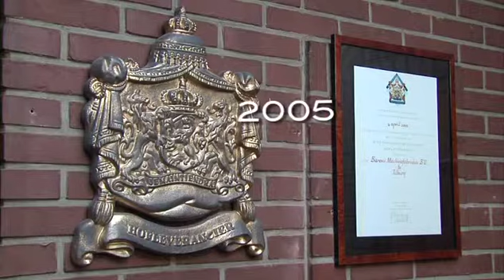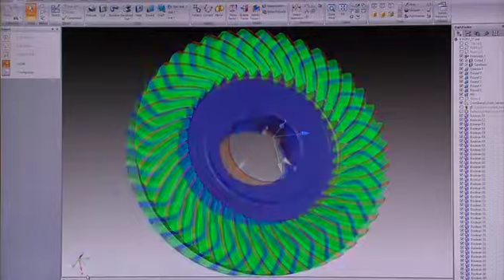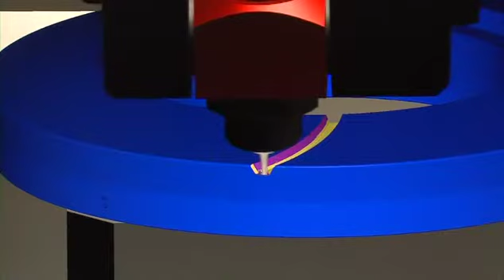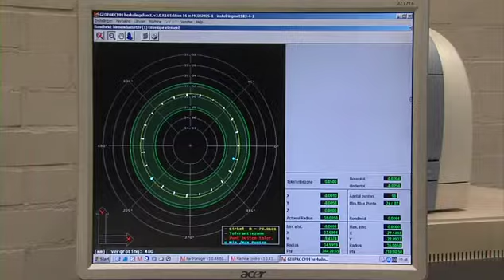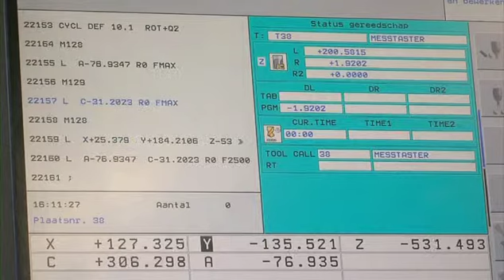Bierens Maschinenfabriken Firma Film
Die Bierens Maschinenfabriken BV ist eine der wenigen Niederländischen Maschinenfabriken mit einer mehr als Hundertjährigen Geschichte. Im Jahre 1880 gründete August Bierens mitten in Tilburg seine Werkstatt. Schon bald traten auch Seine Söhne in die Firma ein, sie übernahmen die Fabrik im Jahre 1913.